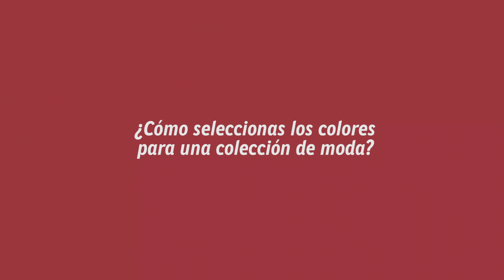El color en una colección de moda | Comex Trends 2020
Descubre de la mano del diseñador de modas Francisco Cancino, cómo el color es uno de sus elementos más fuertes para dar vida a una colección de prendas y cómo las paletas de color de ColorLife Trends son parte de sus herramientas de diseño.